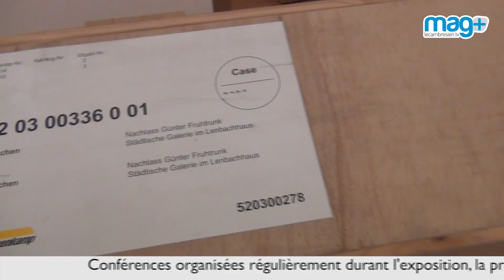Mag+ du 21 juin 2013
Magazine d'information de la ville de Cambrai avec un rendez-vous culture, Maël Bellec présente un mois, une oeuvre. Un rendez-vous citoyen, le SEJC vacances à Cambrai, Denis Roussel nous parle du programme et des activités durant ces vacances. Un rendez-vous festif avec la fête de la musique et enfin l'invité de la semaine, Xavier Pinet, président de l'Union Nautique de Cambrai.